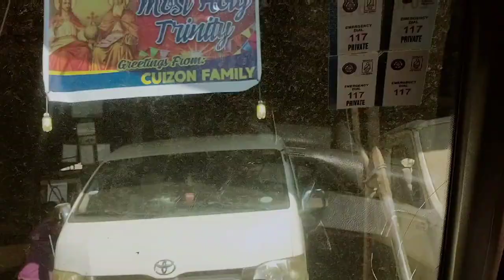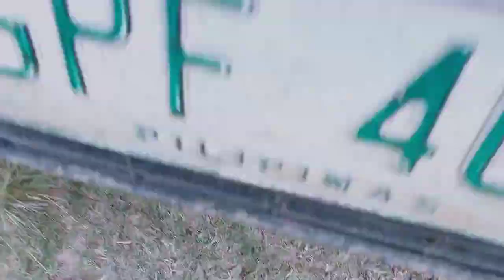Towing The Pajero To The Shop